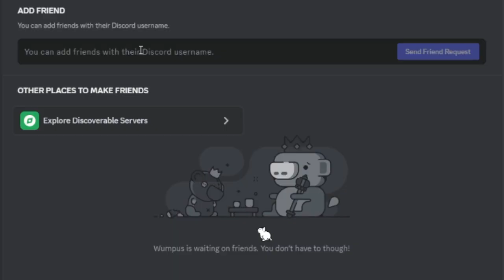Ralsei's Crackhouse Promo video :DDD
this is just one big silly goofy rip-off of
"The tragic fall of crypto Luigi"